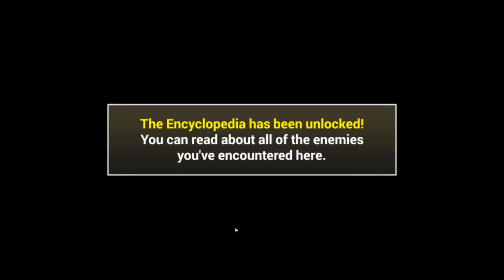Battle Cats #2( КОТОВ МНОГО,НО ТАЩАТ НЕ МНОГИЕ )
Battle Cats – красивая стратегия в формате «стенка на стенку» между котами и собаками.
Всем известно, что коты и собаки не ладят на протяжении всего времени их сосуществования и вот в один прекрасный день собаки объявили котам войну и теперь вам предстоит помогать пушистым и серьезно настроенным котикам в неравной борьбе.
Геймплей данной стратегии до жути прост и понятен: вы будете видеть две крепости, расположенные по краям экрана, одна ваша, другая вашего противника. На всех уровнях перед котиками будет стоять одна и та же цель – уничтожить вражескую крепость, используя все доступные вам ресурсы и средства.
Все герои в игре представлены в нескольких видах, одни быстро двигаются, но имеют малый запас здоровья, другие, напротив, очень медленные, но их урона хватит на двоих, есть котики со специальными умениями и способностями. Каждую секунду времени вы будете видеть, как происходит восполнение игровой валюты, ее можно потратить либо на улучшение собственной крепости, которая будет приносить в два раза больше валюты, либо же на воинов, которые в свою очередь автоматически идут в сторону врага и при встрече с ними начинают атаковать их. Битва заканчивается после полного уничтожения вашего или вражеского замка.

Battle Cats - это необычная аркадная стратегия про войну котов. Милые пушистики бывают очень коварными, хотя среди них есть и правда милашки и обаяшки. Вот как раз розовые и пушистые и воюют с черными и опасными. Битва за территорию и право жить - укрепляйте свою крепость, чтобы денег было как можно больше, а также нанимайте войска прямо во время боя - только сначала определитесь какие именно войска, ведь они разные и способности тоже! Сначала будет легко - уровни даются для тренировки что ли. но потом начнется настоящая жара!

Игра, которую предлагаем скачать The Battle Cats на андроид, пришла к нам из Японии и потому обладает специфической и психоделической графикой, и игровым процессом. Но она вам обязательно понравиться! В игре представлено великое разнообразие представителей кошачьих: огромные и маленькие, летающие коты-роботы, коты-рыбы, коты-танки, любые каких вы только можете придумать! Построй свою котостенку и снеси врагов наповал! Игра проста в понимании, поэтому сложностей в восприятии происходящего возникнуть не должно. Графика так же не отличается изяществом, все максимально просто, двухмерно и незатейливо. Ведь главная составляющая игры, это обилие котиков! Главная мысль игры… а были ли вообще какие-то здравые мысли у разработчиков? Главная идея – борьба добра со злом или кошек с собаками. Врагов будет очень много, спокойной надвигающихся, прыгающих и бегающих. Ваша задача с помощью котов уничтожить противника. Стратегически правильно расположив своих воинов-котов, вы сможете быстро и четко одолеть врагов и получить приятные бонусы. А на заработанные деньги прокачать до зубов своих милых котиков. У различных котов свои своеобразные умения, кто-то убивает чихом, а кто-то топором на перевес!

Скачайте игру The Battle Cats на андроид, и вы приобретете миллион няшных котиков в своем планшете или телефоне. В игре предложены сотни уникальных уровней различной сложности, уникальные возможности прокачки ваших персонажей и секретные фишки и уровни. Веселье только начинается! Кто победит котики с топорами или собачки с пушками?!